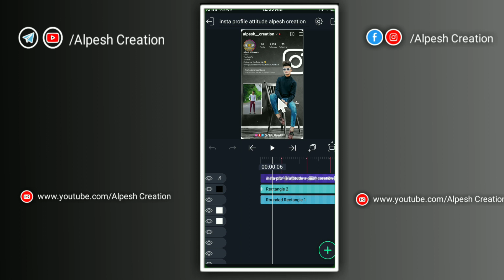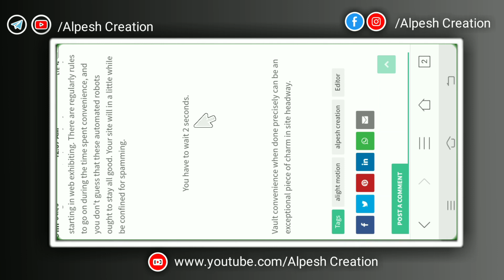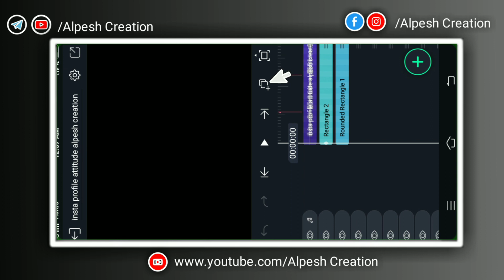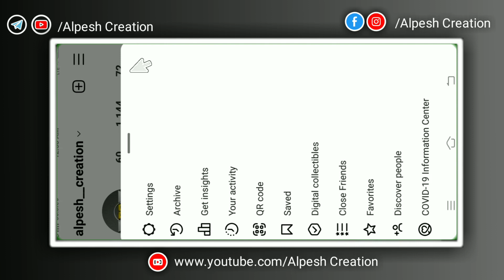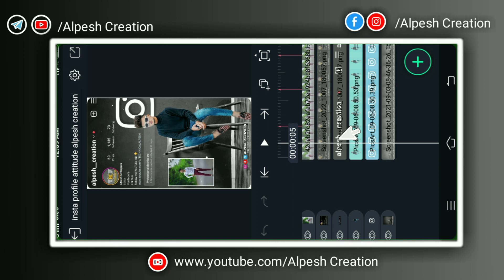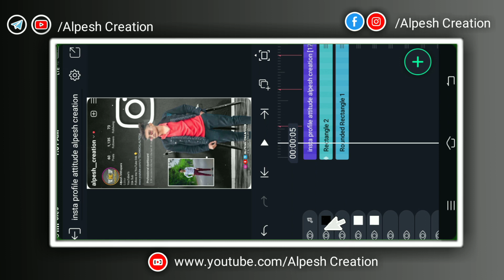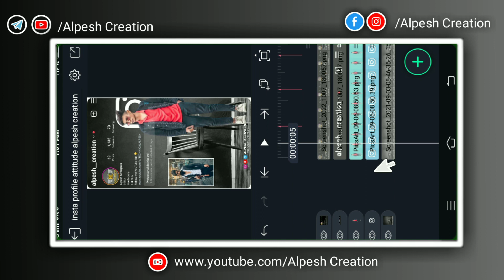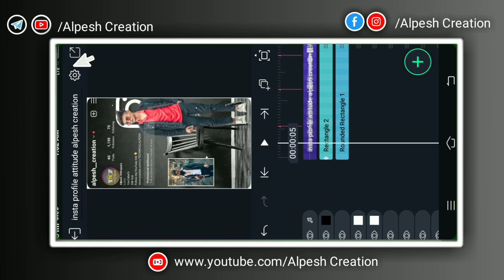Instagram Profile અને ફોટો આવે એવુ Attitude Status બનાવો | aligh motion editing alpesh creation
Instagram Profile અને ફોટો આવે Attitude Status બનાવો | alight motion editing alpesh creation

‼️( ફુલ પ્રોજેક્ટ 11👇) ‼️
    🔶  Project 👇

🔶Channel Keywords
alpesh creation
video editing
kannada
love video editing alight motion
telugu
love video editing vn app
tamil
love video editing kinemaster
telugu
love video editing kinemaster in
tamil
love video editing app
boy
🔶Editing Keywords
Gujarati Editing
gujarati editing
gujarati editing_2021
gujarati editing new
gujarati editing photo